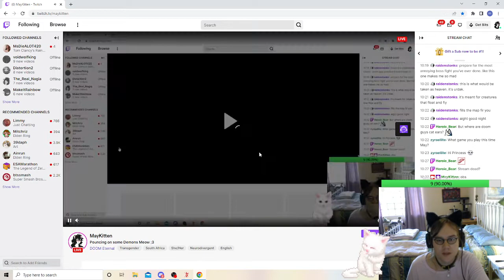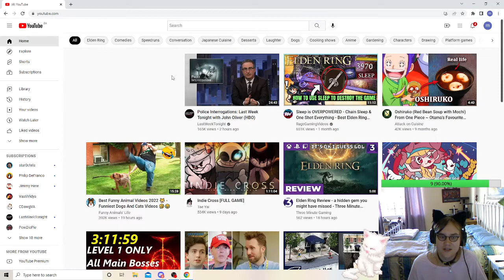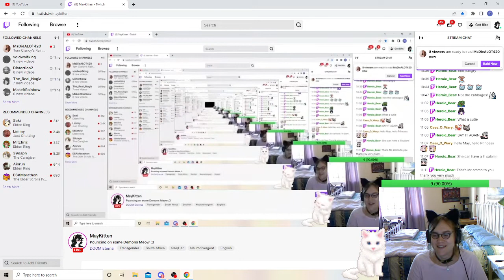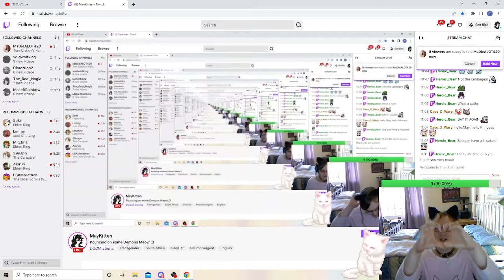Doom Eternal (11)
Rip and Tear, Until it`s Done